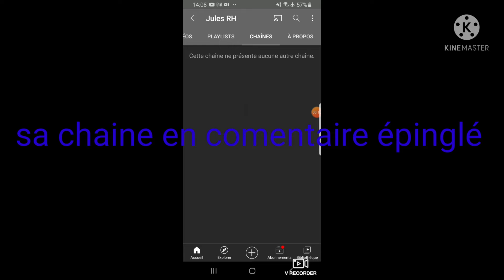abonnés vous a sa chaine svp